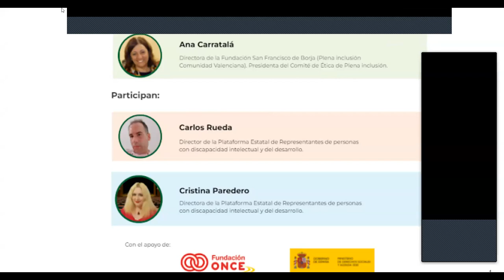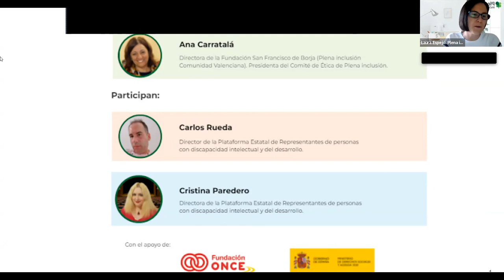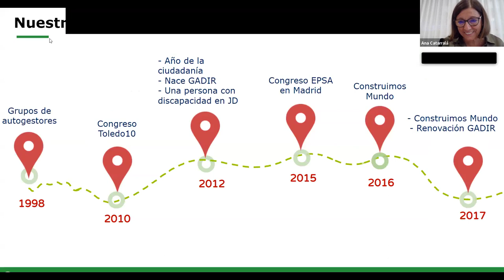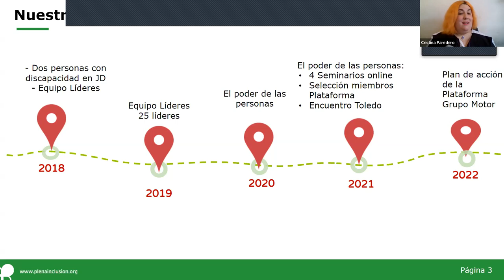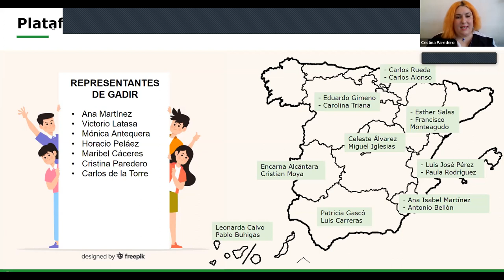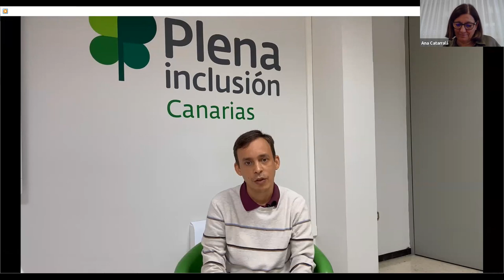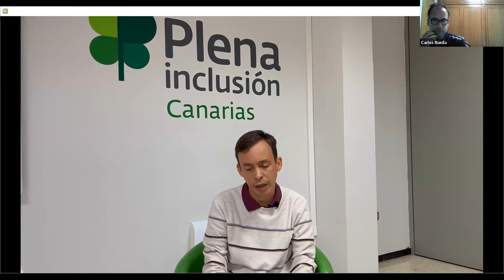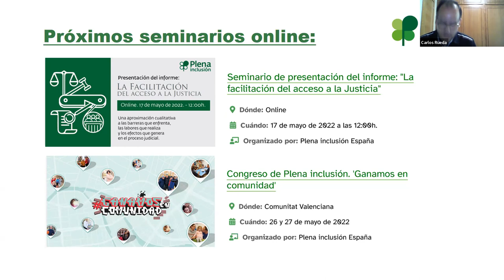Seminario sobre la Plataforma de Representantes | Plena inclusión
Celebrado el 10 de mayo de 2022